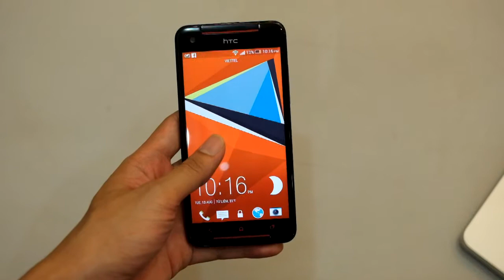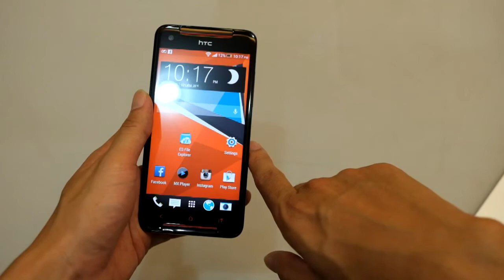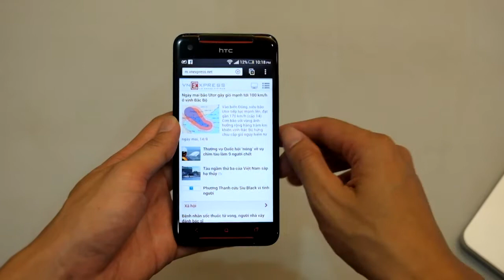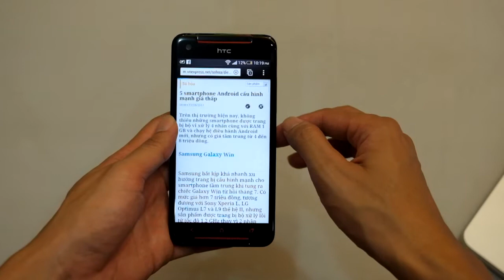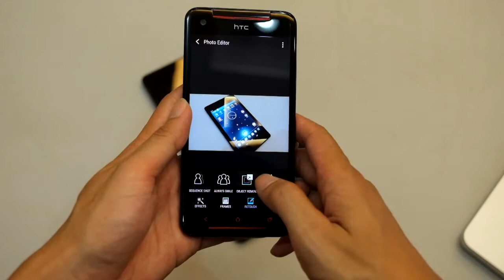Handson & Review HTC Butterfly S